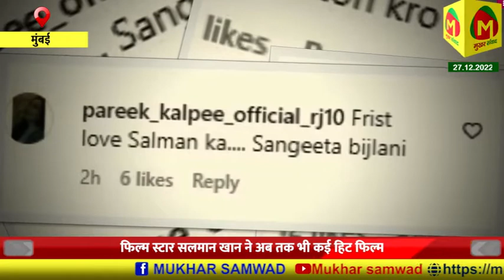सलमान खान आज बना रहे हैं अपना 57 वा जन्मदिन ,पूरा बॉलीवुड आया सलमान खान को जन्मदिन की बधाई देने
सलमान खान आज बना रहे हैं अपना 57 वा जन्मदिन
फिल्म स्टार सलमान खान ने अब तक भी कई हिट फिल्म
पूरा बॉलीवुड आया सलमान खान को जन्मदिन की बधाई देने
बॉलीवुड की ओर से तुम जियो हजारों साल सलमान खान

notification.